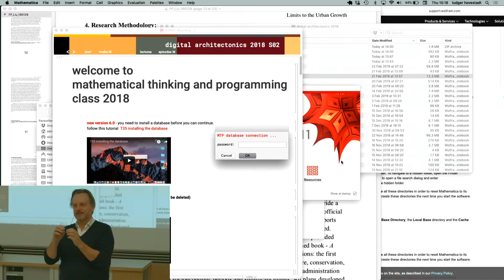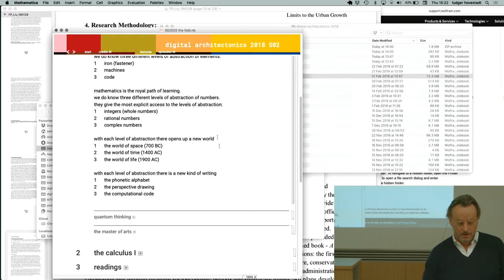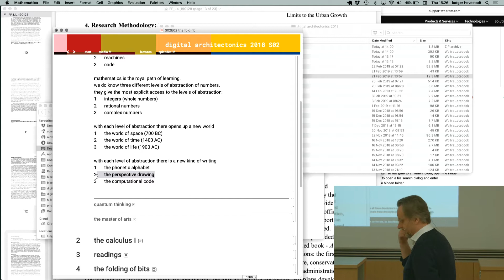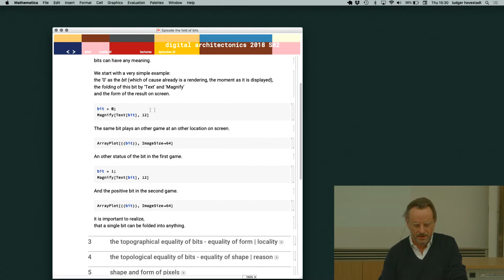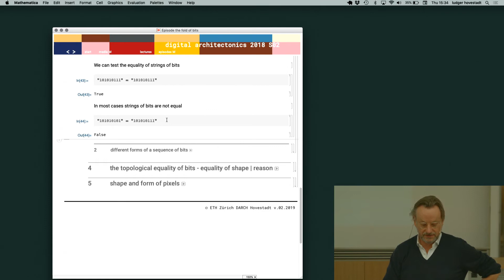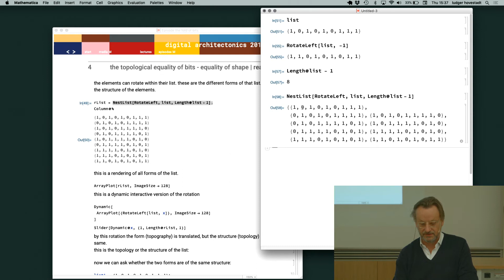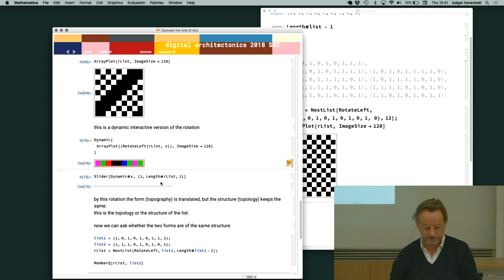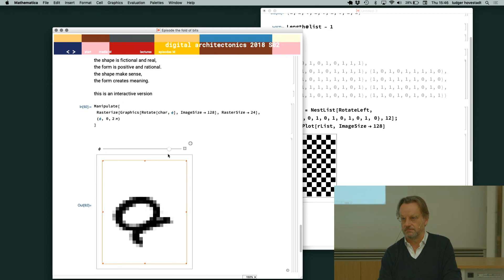Ludger Hovestadt - Digital Architectonics S02E02: The Fold / Part3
Streamed on Feb 28, 2019.